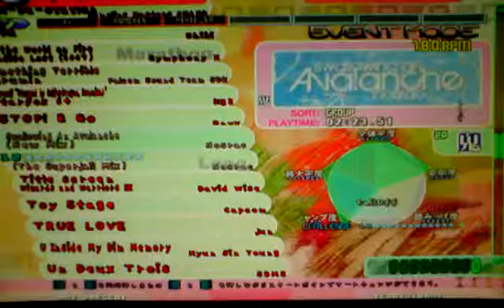Swallowing An Avalanche -New Mix- ''Stepped by ~Zero~''[180x3Challenge12][FullCombos]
Swallowing An Avalanche -New Mix-
Artist: Nosrac
Stepped by: ~Zero~
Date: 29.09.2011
BPM: 180x3
Level: Challenge12
Input: Single with keyboard
Scored: AA(FullCombos)
Player: me(TeRRysiuwai)

Play of 4 figers to hit 4keys
It wasn't the best score of me.
If you interested in DDR/StepMania, you can add me on Facebook